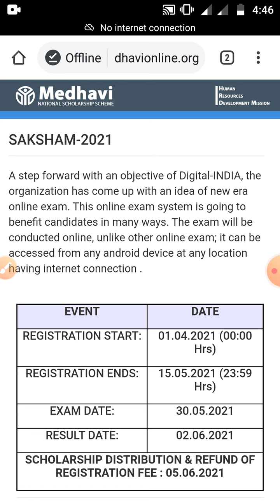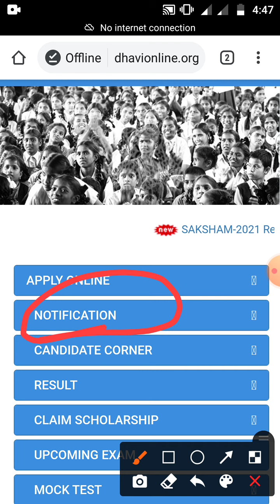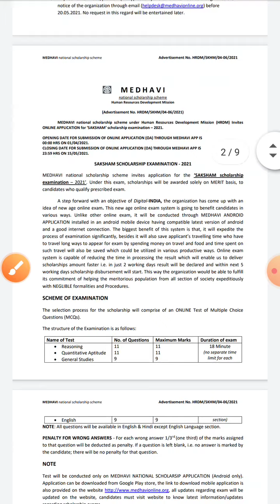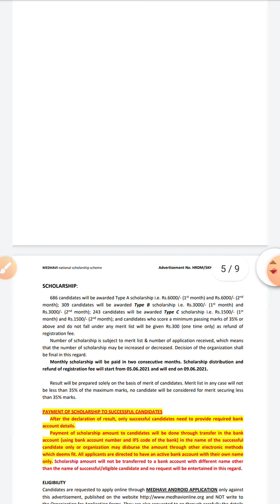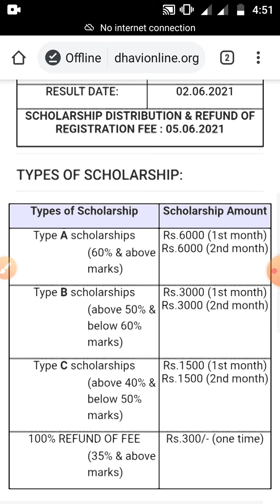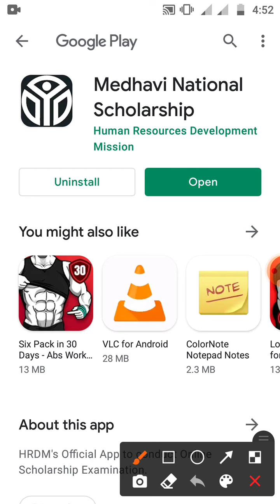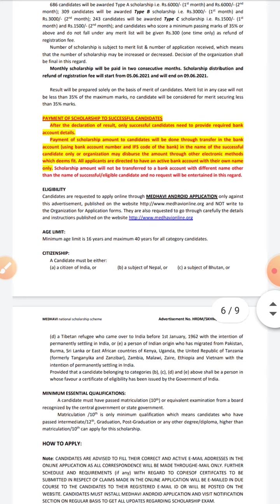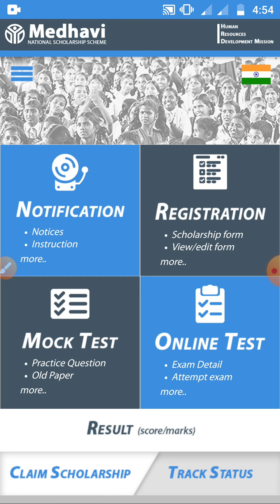Medhavi Saksham National Scholarship Scheme 2021. 6000 per month || Online Apply and Exam, Eligible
SAKSHAM-2021 medhavi scholarship all information described in Bengali

Must Go and download Official Notification (Read all details carefully).

686 candidates will be awarded Type A scholarship i.e. Rs.6000/- (1st month) and Rs.6000/- (2
nd
month); 309 candidates will be awarded Type B scholarship i.e. Rs.3000/- (1st month) and
Rs.3000/- (2nd month); 243 candidates will be awarded Type C scholarship i.e. Rs.1500/- (1st
month) and Rs.1500/- (2nd month); and candidates who score a minimum passing marks of 35% or
above and do not fall under any merit list will be given Rs.300 (one time only) as refund of
registration fee.
Number of scholarship is subject to merit list & number of application received, which means
that the number of scholarship may be increased or decreased. Decision of the organization shall
be final in this regard.
Monthly scholarship will be paid in two consecutive months. Scholarship distribution and
refund of registration fee will start from 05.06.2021 and will end on 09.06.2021.
Result will be prepared solely on the basis of merit of candidates. Merit list in any case will not
be less than 35% of the maximum marks, no candidate will be considered for merit securing less
than 35% marks.

MINIMUM ESSENTIAL QUALIFICATIONS:
A candidate must have passed matriculation (10th) or equivalent examination from a board
recognized by the central government or state government.
Matriculation /10th is only minimum qualification which means candidates who have
passed intermediate/12th, Graduation, Post-Graduation or any other degree/diploma, higher than
matriculation/10th can apply for this scholarship.

HOW TO APPLY:
Note: CANDIDATES ARE ADVISED TO FILL THEIR CORRECT AND ACTIVE E-MAIL ADDRESSES IN THE
ONLINE APPLICATION AS ALL CORRESPONDENCE WILL BE MADE THROUGHE-MAIL ONLY. FURTHER
SCHEDULE AND REQUIREMENTS (if any) WITH REGARD TO COPIESOF CERTIFCATES TO BE
SUBMITTED IN RESPECT OF CLAIMS MADE IN THE ONLINE APPLICATION WILL BE E-MAILED IN DUE
WEBSITE. CANDIDATES MUST INSTALL MEDHAVI ANDROID APPLICATION AND VISIT NOTIFICATION
SECTION ON REGULAR BASIS TO GET ALL UPDATES REGARDING SCHOLARSHIP EXAM.
1. Candidates must apply online through MEDHAVI ANDROID APPLICATION only. Applications
received through any other mode would not be accepted and summarily rejected.
2. Filling of Personal Details.
3. Fee submission.
4. Submit the form after fee deposit.
5. A confirmation mail consisting registration ID will be sent to the E-mail of the candidate.
6. After submitting the Online Application (OA), the candidates are required to take snap shot of
the finally submitted Online Application (OA).
7. Candidates are not required to submit to the Organization either by etc details on notice.

GENERAL STUDIES
Indian History, World History, Indian Polity, Important Dates and Events, Science & Technology,
Countries and capitals, Science and innovations, World organizations, Famous Places in India,
Books & Authors, Current Events of National and International Importance, History of India in
respect of Indian National Movement, Economy, Geography of India & World.
GENERAL APTITUDE
Comprehension Reasoning, Venn Diagrams, Number Series, Coding and decoding, Problem Solving
Techniques, Statement & Conclusion type questions, Arithmetic reasoning, Arithmetical number
series, Non-verbal series, Syllogistic reasoning, Seating Arrangements, Blood relations, Ranking,
Distance & Direction, Mathematical Inequalities.
QUANTITATIVE APTITUDE
Number Systems, Computation of Whole Numbers, Decimals and Fractions and relationship
between numbers, Fundamental arithmetical operations, Percentages, Ratio and Proportion,
Averages, Interest, Profit & Loss, Discount, Mensuration, Time and Distance, Ratio and Time, Time
and Work, Trignometry, Geometry, Statistics & Probability, Algebra.
ENGLISH
Spotting errors, Fill in the blank Cloze Test, Idioms & Phrases, Synonyms and antonyms,
Reconstruction of sentence & passage, one word substitution, Phrase substitution,
Jumbled up sentences, Double blanks in a sentence, commonly misspelled words,
Comprehension passages, correction of sentences, synthesis of sentences.
Candidates’ ability to understand Basic English, his basic comprehension would be tested.